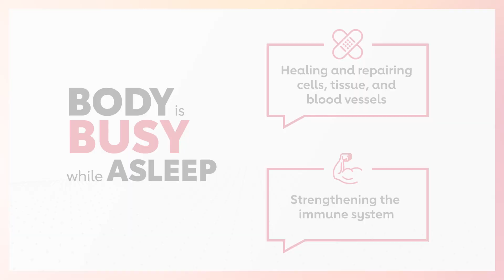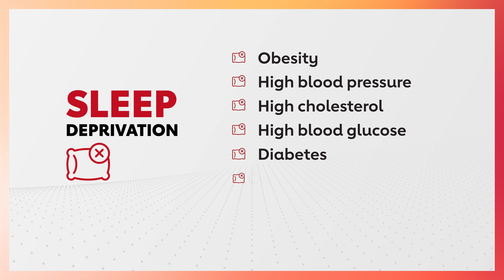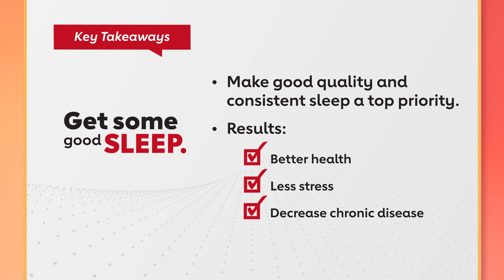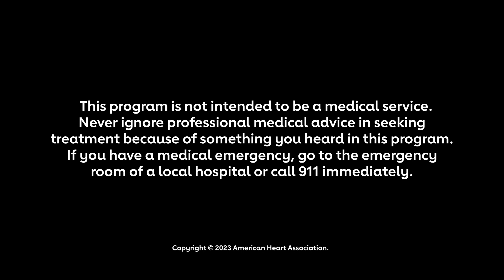How much sleep do you really need?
Lack of sleep and poor-quality sleep is bad for your physical and mental health, and that’s a big deal.  In this episode of House Calls: Real Docs, Real Talk, Dr. Eduardo Sanchez explains how much sleep you need, what happens while you sleep and how lack of sleep increases the risk of health problems.

Watch House Calls: Real Docs, Real Talk for trustworthy information on managing health conditions and preventing heart disease and stroke. Hosted by Dr. Eduardo Sanchez, the chief medical officer for prevention at the American Heart Association, each episode features science-backed information and practical advice to help you live a longer, healthier life.